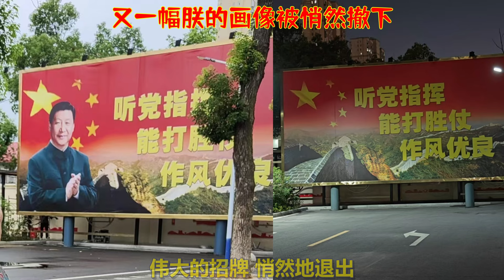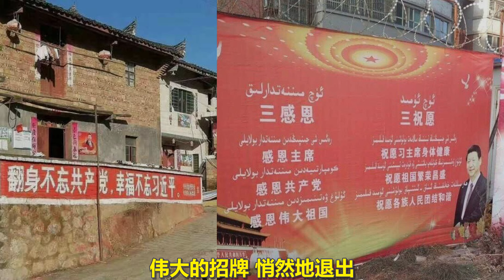【辱包】茅习酒（原曲：Mojito）